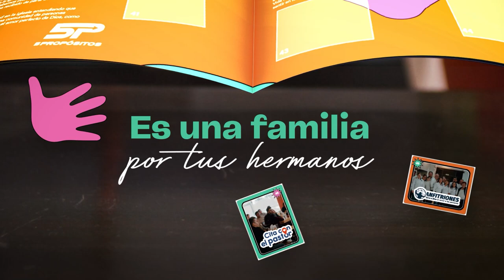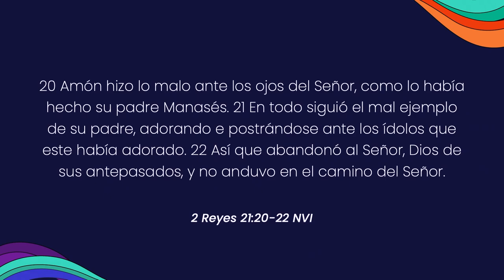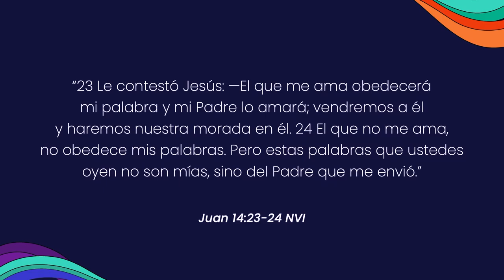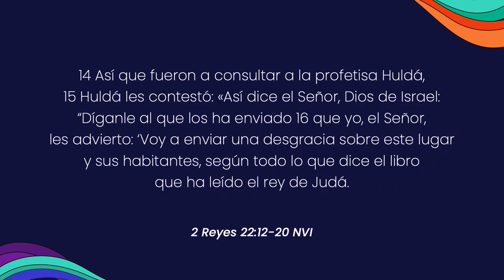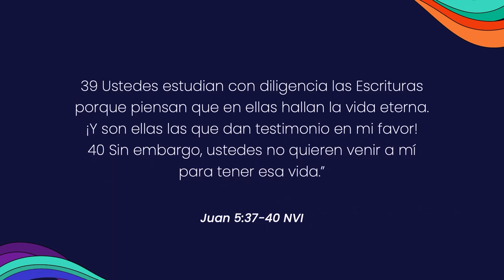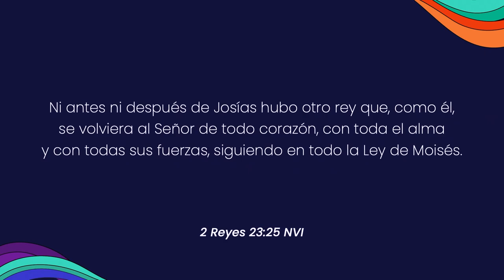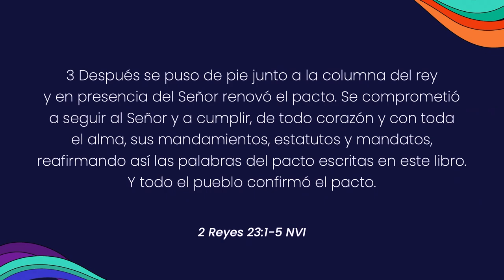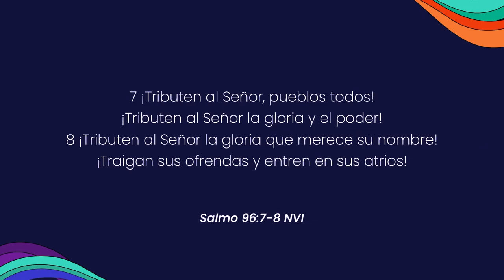Discipulado: el fundamento de nuestra relación. | Viviendo los 5 Propósitos | Ps. Rafa Valladares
Hay poder en convivir como hermanos en Cristo